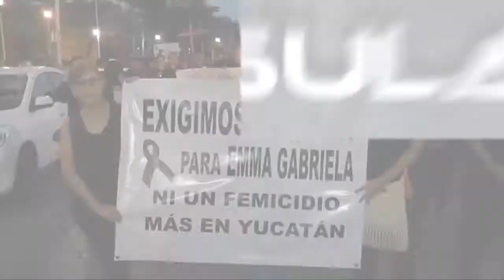Crisis de valores en México